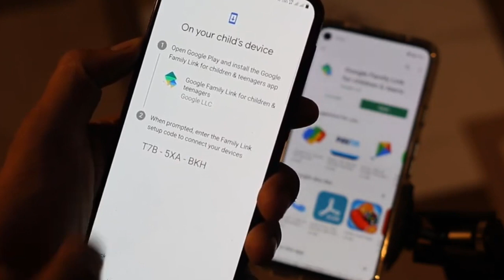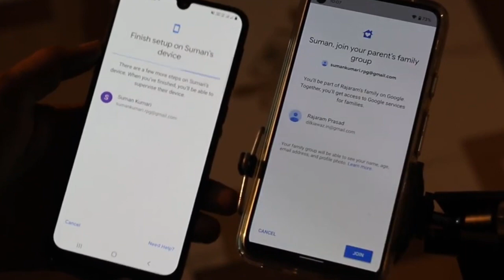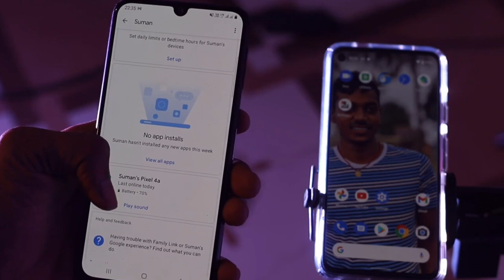How to Use Google Family Link App I Google link I Google Family Link for Parents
In this video you can learn about Google  Family Link , You can use the Family Link App to create a Google Account for your child under 13 (or the applicable age in your country). You can also use Family Link to add supervision to your child's existing Google Account. for the information : Family Link may not be available in all countries or regions. iPhones, iPads, and computers other than Chromebooks can't be supervised with Family Link. Google Workspace for Education accounts can't be managed by Family Link. Family Link’s purchase approval settings only apply to purchases made through Google Play’s billing system.

As a parent, you can use Family Link to do things like:

Change some of your child's Google Account settings.
Manage your child's apps on supervised devices: Decide which apps your child can download or purchase, block or allow apps, and change app permissions.
Manage your child's screen time on supervised devices: Set a bedtime or daily screen limits, and see how much time your child spends on certain apps.
Check your child's Android device location.
Restrict mature content on Google Play.

If your child has a Google Account, they can use a variety of Google services. Keep in mind that these services generally aren’t designed for children.